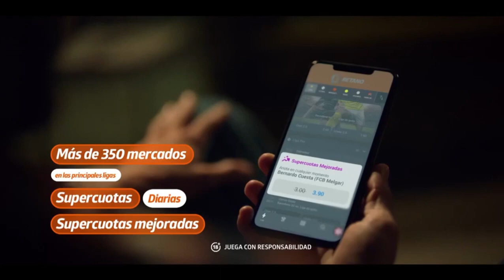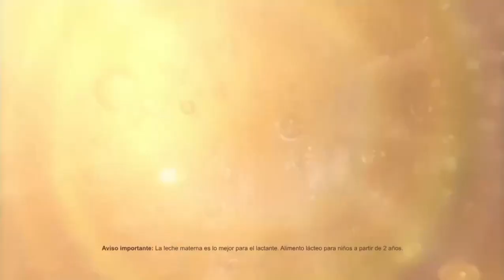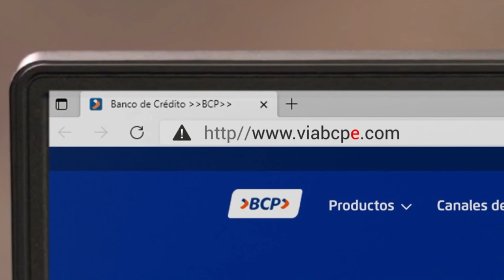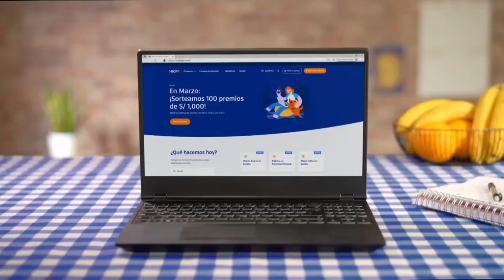Tanda Comercial Panamericana Televisión (Perú, 23/07/2023) (1/4)